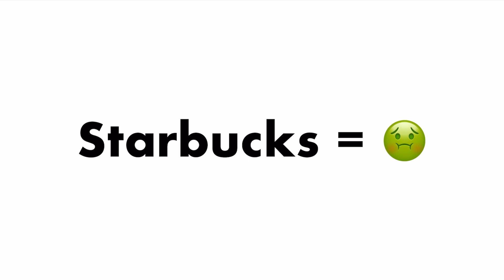Why Starbucks Failed In Israel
Starbucks is the largest coffee shop company in the world, with over 32,000 stores across the globe. However, Starbucks isn't always successful internationally.

In Israel, Starbucks only lasted from 2001 to 2003, due to a variety of reasons.

For safety purposes, Starbucks only opened stores in one city - Tel Aviv. This decision, although justified, was disliked by Israeli consumers.

Additionally, because Tel Aviv is famous for food, Starbucks had to compete with local companies. These companies could source premium coffee from places like Italy, which gave them a major advantage over Starbucks.

Starbucks coffee didn't appeal to consumers in Israel, and their high prices made the situation even worse.

These factors combined meant that Starbucks simply could not succeed in Israel, leading to their exit in 2003.

And that's why Starbucks failed in Israel.